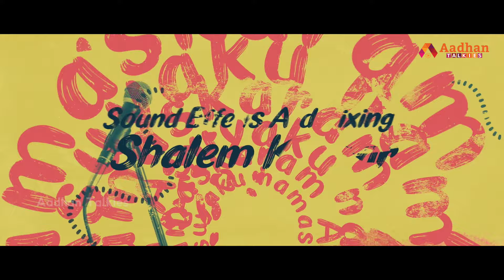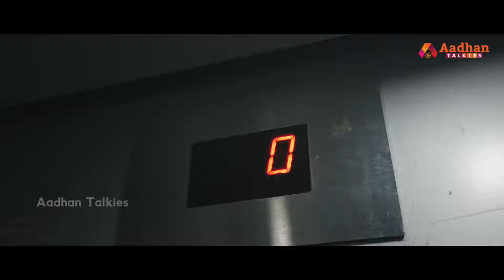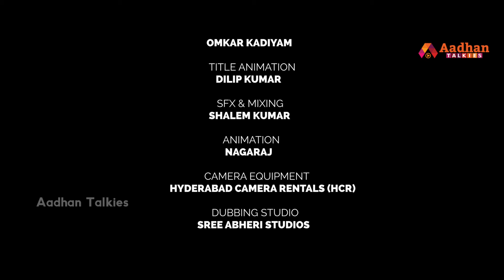అసూయకి నమస్కారం - Asuyaki Namaskaram Telugu Web Series 2023 | Episode - 03 | Aadhan Talkies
Watch Here To అసూయకి నమస్కారం - Asuyaki Namaskaram Telugu Web Series 2023 | Episode - 03 | Aadhan Talkies

Cast
Srikanth as Govind
Satya Pradeep as Kalyan
Meghana kuthadi as Neelima
Lavanya as Lalitha
Dhana Lakshmi as Mother
Srinivas Sagar as watchman
Taakshvi Chitgopaker as Preeth

Produce by - NN entertainments

Written and Directed by Vaaka Ravi

Producers - M. Suresh and D. Shridhar

DOP - Chandu Kanneganti

Editor - Saketh Vemula

Art Director - RK ( Ravi Kumar. Ch)

Sound Engineer - Krish Vemuri

Title track by - Chinmay Nanda

Singer - Sai Shivani

Lyrics - Shiva and Ganesh Tanda

Sfx and Mixing - Shalem Kumar

Animation - Nagaraj

Title design and poster design - Omkar Kadiyam

Title animation - Dilip Kumar

Titles - Kishore and Sasi

DI colourist - Kirubaraj Prince

Dubbing studio - Sree abheri studios